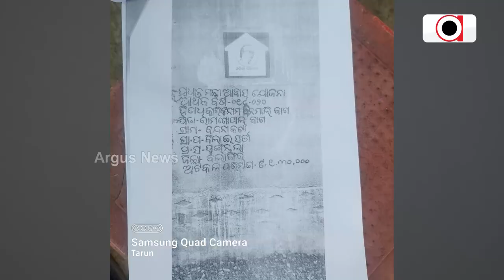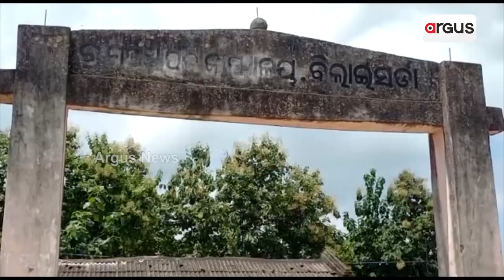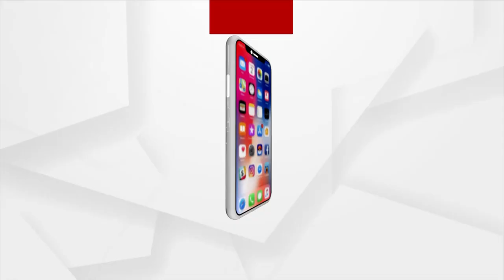ରାଜ୍ୟରେ ଆବାସ ବଣ୍ଟନରେ ମହାଦୁର୍ନୀତି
ଦିର୍ନୀତି ଚାପିବାକୁ ପଞ୍ଚାୟତ କାର୍ଯ୍ୟାଳୟକୁ ଜାଳିଦେଲେ । ଜିଲ୍ଲାକୁ ଜିଲ୍ଲା ବ୍ୟାପିଛି ଆବାସ ମହାଦୁର୍ନୀତିର ଚେର । କେଉଁଠି ମୃତ ଲୋକଙ୍କ ନାଁରେ ଦିଆଯାଇଛି ଘର । ତ କେଉଁଠି କୋଟିପତି ହାତେଇଛନ୍ତି ଘର । ସୀମା ଟପିଛି ରାଜ୍ୟରେ ଆବାସ ମହାଦୁର୍ନୀତି